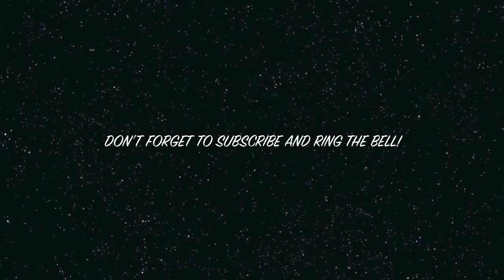Rocket Man By Elton John Cover Song By Johnnie Ferro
Rocket Man by Elton John.  A special request by Marsha at Marsha's Mixed Media and and Jeanne at Artistic Pours and More.  A special shout out to Colin, Marsha's grandson.  The kiddo had 2 open heart surgeries and came out of both with flying colors.  He's a total superstar in my book.  Rock on little man!

For more info and to buy my music and merch, go

Also, if you like what you hear and are feeling extra generous, you can tip me at the following

To check out Johnnie's handmade clothing line with Mixed Media Girl, go